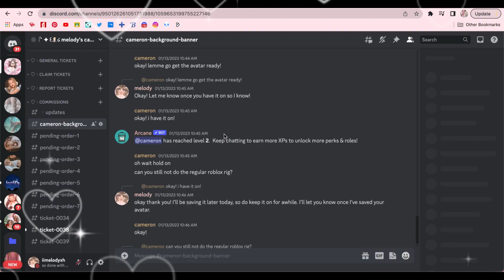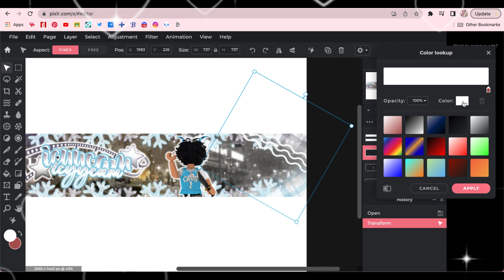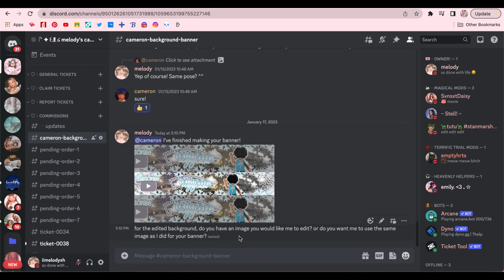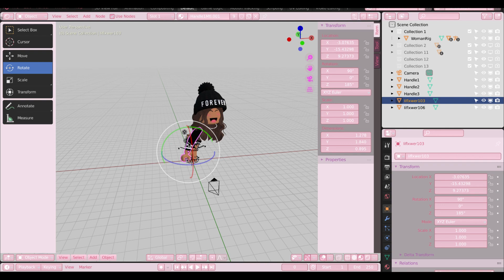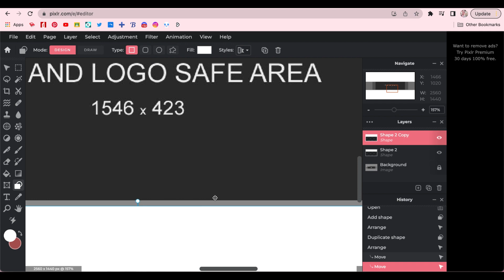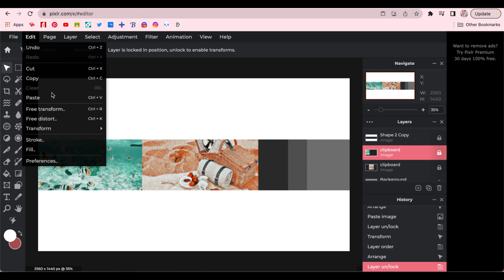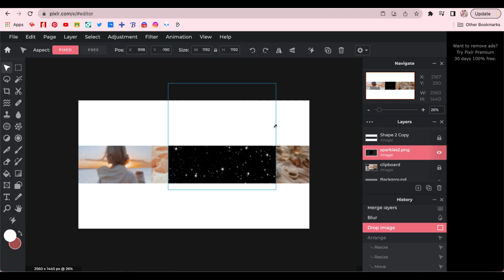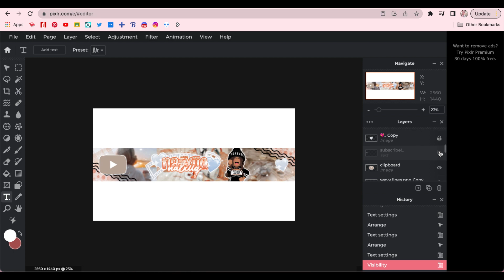1k Q&A Special!─ 🕯💌🧸 iimelodyxh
✧﹒I﹒mail﹒💋

Timestamps

✧﹒II
Faqs
— ⌗🎞﹒a :: I'm sorry no, it wouldn't be fair to everyone else due to the friend limit on roblox

— ⌗☕️﹒a :: sorry, but I’m not comfortable in answering that… the question in general makes me uncomfortable

q﹒✧ :: do you accept commissions?

— ⌗💌﹒a :: I only mostly collab with mutuals (people I follow back on Insta or are friends with on discord), I accept collab invites via Instagram dms or discord dms

q﹒✧ :: can you make me a free gfxs/banner/intro?
— ⌗🍓﹒a :: sorry no, I can not. Gfxs/banners/intros all take a lot of time and effort to make and I don’t make them to people for free. I do sometimes make free YouTube starter packs though!

q﹒✧ :: what do you use to make thumbnails and edit videos?
— ⌗🧸﹒a :: I use pixlr e for my thumbnails and CapCut to edit videos

✧﹒III
Credits

outro template─ @quitgoodbye45
render on thumbnail─ @ninaaaabeanaa